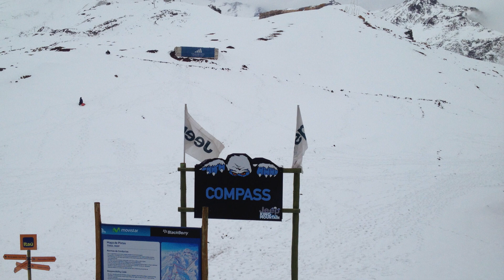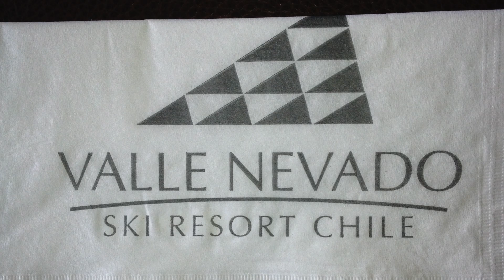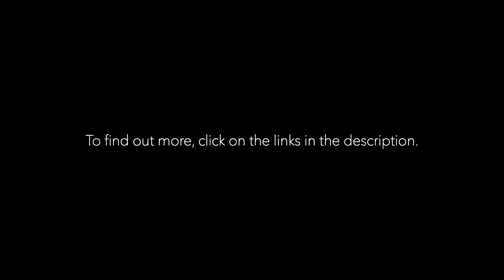SKI RESORT - VALLE NEVADO CHILE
Welcome to my digital memories.

A channel for arts, music, food, travel and awesome stuff and breathtaking spots around the world.
I'm a lover of  world and  life.
This channel is for you and everyone around the globe.
Make yourself at home and enjoy it at anytime.

*Some of these channel's movies, footages and picture has been taken by myself before the worldwide covid pandemic.